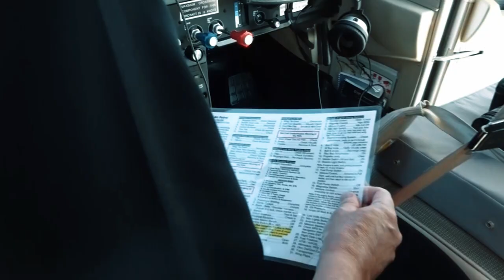Patriot 21 Exercise at the Volk Field Combat Readiness Training Center in Wisconsin on June 16, 2021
Civil Air Patrol at Patriot 21
WI, UNITED STATES
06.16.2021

The Wisconsin wing of the Civil Air Patrol provide arial photography in support of Patriot 21 Exercise at the Volk Field Combat Readiness Training Center in Wisconsin on June 16, 2021.

Film Credits: Video by Master Sgt. michael knodle
119th Wing Public Affairs North Dakota Air National Guard

Airmen
NGB
FEMA
Volk Field
ANG
Civil Air Patrol
Wisconsin Emergency Management
Federal Emergency Management Agency
Soldiers
Exercise
Army National Guard